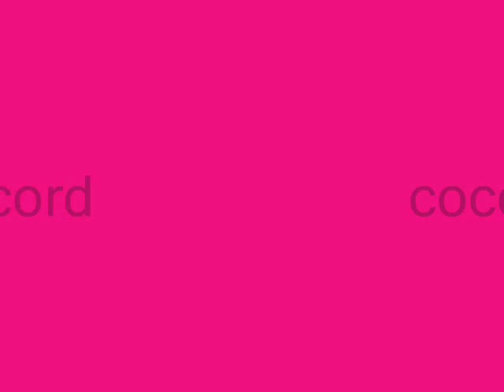master record estudio DARY EL EMPERADOR .F.A VENCEDOR darlin swagger pro.